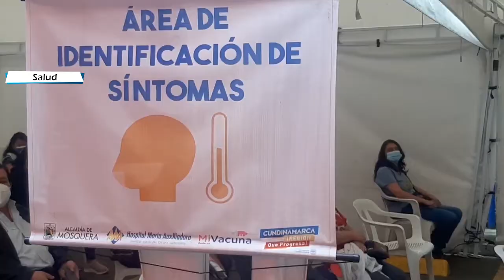Inició vacunación en adultos mayores de 50 años de Mosquera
El hospital maría auxiliadora de Mosquera continúa los procesos de vacunación, esta vez comenzando la etapa para personas entre 50 y 55 años. Hicimos un recorrido por la ESE municipal para conocer el proceso de inmunización.